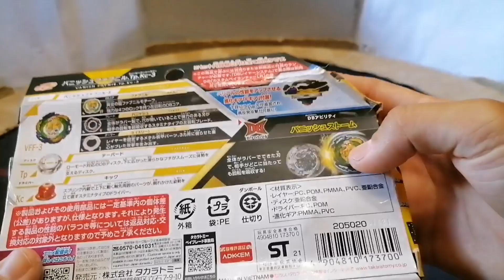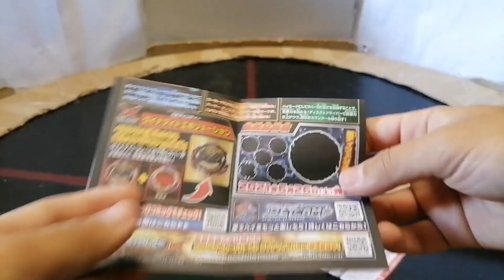VANISH FAFNIR!!! ОБЗОР И ТЕСТ!!! BEYBLADE BURST DYNAMITE BATTLE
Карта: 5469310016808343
Beyblade популярная игрушка создатель Takara Tomy появился 2000году 2008 горячий метал 2015 бёрст. 5 сезон Beybleyd burst superking или Surge  1 серия появилась 3 апреля 2020 года, а первые бейблейду нового сезона появились 28 марта 2020 Glide Ragnaryk Super Hyperion King Helios. Новый сезон порадовал возрашение старых героев из прошлых сезонов как Rantaro Free, но не обшлось с новыми героями как Lane
ベイブレード革命 Beys of The Sun! Hyperion and Helios! 太陽のベイ！ハイペリオン＆ヘリオス！Do It! King Strike! 決めろッキングストライク！ベイブレードバースト超王 Meet the Monster: Free De La Hoya!! 自鷺城×鬼ヶ島! Episode 12 Shirasagijo x The Mythological Island of Demons! 攻略せよ鬼ダンジョン！Episode 13 Capture the Demon Dungeon! 激嵐！ロンギヌスVSハイペリオン! Episode 14 Fierce Storm! Rage Longinus! 베이블레이드 버스트 슈퍼킹 스파킹 超王 ベイブレードバーストスパーキング SUPERKING レイジロンギヌス・デストロイダッシュ・3A vs ワールドスプリガン・ユナイトダッシュ・2B ブレイブヴァルキリー・エボリューション・ダッシュ・2A vs ミラージュファブニル・ナッシング・2S B-163ブレイブヴァルキリー Ev' 2A vs B-167 ミラージュファブニル.Nt 2S vs B-168 レイジロンギヌス.Ds' 3A vs B-172 ワールドスプリガン U' 2B ベイブレードバースト超ゼツ 신제품 리뷰 - 베이블레이드 버스트 갓 위닝 발키리의 Бейблэйд Спрайзен 5 بلبل بي باتل 세대 배틀 - 발키리 ,빅토리 발키리의 , 스톰스프리건위닝 발키리 , 완전체 스트라이크 - 베이블레이드 버스트 초제츠 BATTAGLIA BEYBLADE BURST SUPER Z GACHI GT RISE SURGE SPARKING SUPER KING Beyblade Burst SWITCH STRIKE TURBO RISE SUPERKING! Beyblade Burst God Evolution Chouzetsu Turbo Z Gachi GT Surge Sparking HASBRO タカラトミー TAKARATOMY beybladeburst​ beyblade​ beybladeburstsparking​ 베이블레이드버스트​ BeybladeBurst超王Sparking​ ベイブレードバースト超王​ superking​ surge​
Episode 1: The Demon King! Dynamite Belial! 魔王！ダイナマイトベリアル！ Episode 2: Belial vs. Longinus! 魔王ベリアルVS絶対王者ロンギヌス Episode 3: Graveyard of Beys! The Gates of Hell! ベイの墓場！魔界の門!! Episode 4: Sturm und Drang! Cyclone Ragnaruk! 疾風怒涛！サイクロンラグナルク!! Episode 5: Mode Change! High and Low! モードチェンジ！ハイ＆ロー!! Episode 6: Rival and Amiigo! ライバルとアミーゴ！！ Episode 7 : Demon World Theatre! Bell vs. Valt!! 魔界劇場！ ベルVSバルト！ B-180 ダイナマイトベリアル .Nx.Vn-2 ベイブレードバーストDBダイナマイトバトル 신제품 리뷰 - 베이블레이드 버스트 갓 위닝 발키리의 Бейблэйд Спрайзен 5세대 배틀 - 발키리 ,빅토리 발키리의 , بلبل بي باتل 스톰스프리건위닝 발키리 , 완전체 스트라이크 - 베이블레이드 버스트 초제츠 BATTAGLIA BEYBLADE BURST SUPER Z GACHI GT RISE SPARKING SUPER KING Beyblade Burst SWITCH STRIKE TURBO RISE SUPERKING!